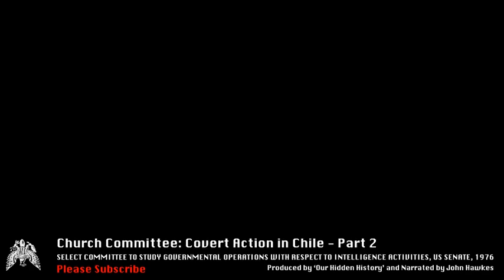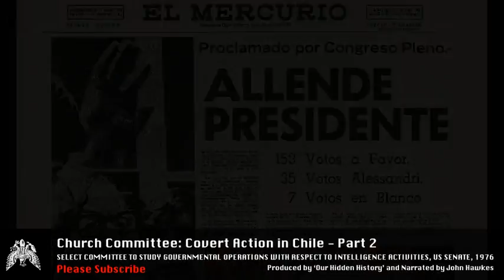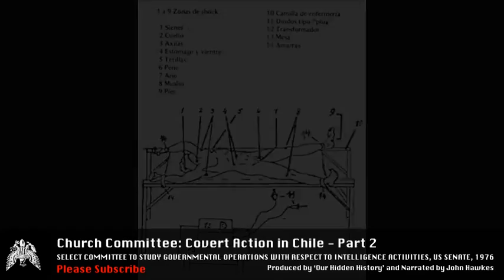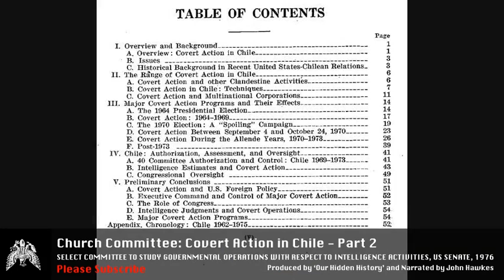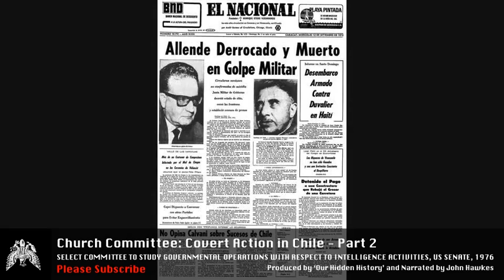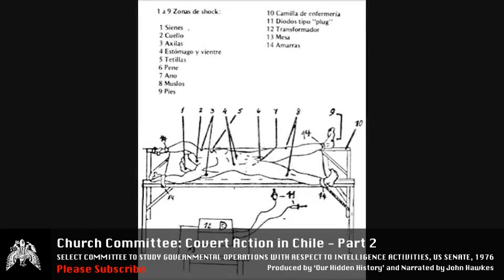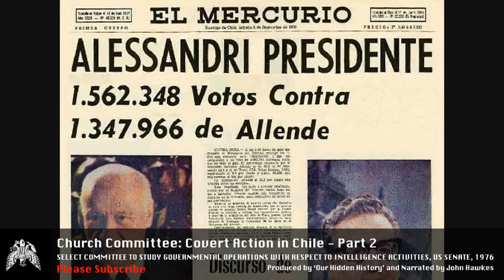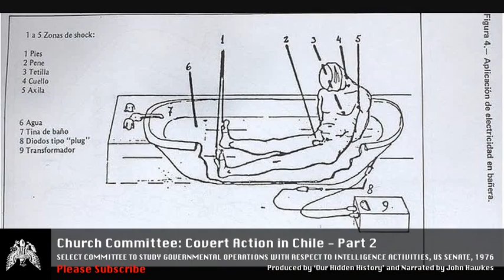Church Committee: Covert Action in Chile, 1963-73 (BC.2)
'Our Hidden History' Audiobooks More Church Committee Reports This is The Church Committee's "Covert Action in Chile 1963-73" (Part Two: "The Range of Covert Action in Chile"). The official name of the Church Committee was "Senate Select Committee To Study Governmental Operations With Respect to Intelligence Activities". A copy of the report may also be found on the U.S. Senate Select Committee on Intelligence web

II. The Ringe of Covert Action in Chile
    A. Covert Action and other Clandestine Activities
    B. Covert Action in Chile: Techniques
    C. Covert Action and Multinational Corporations

This audio recreation was narrated by John Hawkes and produced by D. Giglio for 'Our Hidden History'